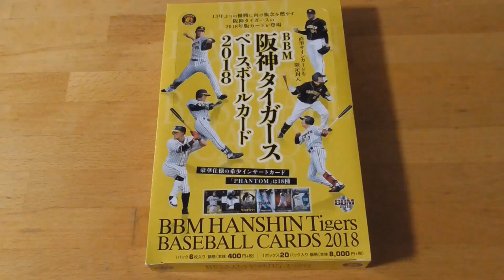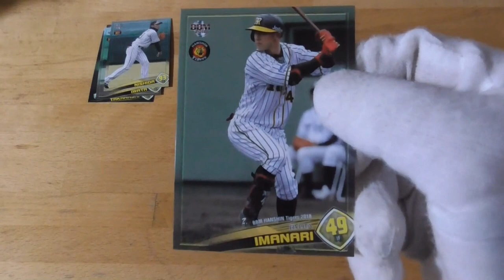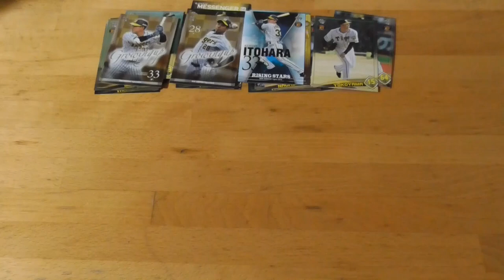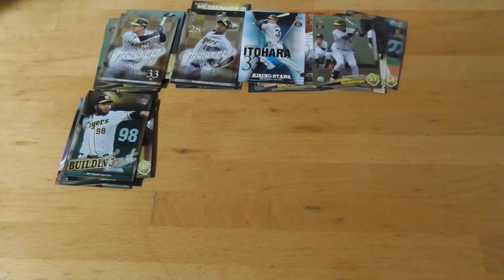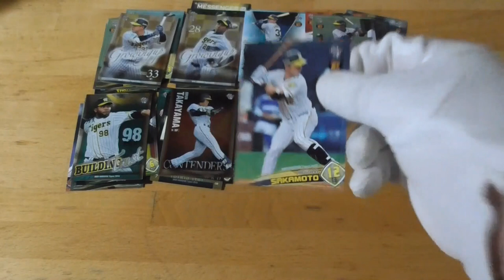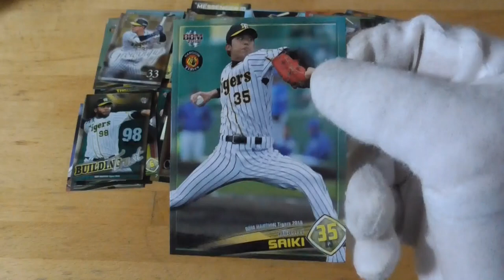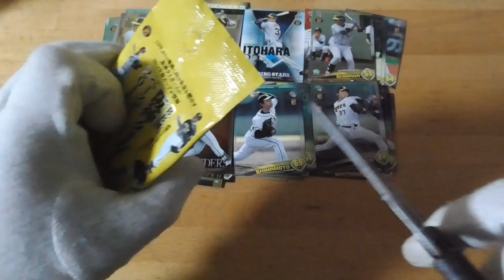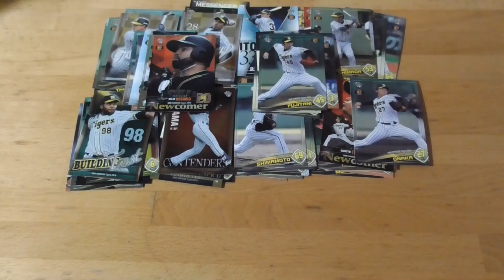BBM阪神タイガースベースボールカード2018⚾開封動画前編